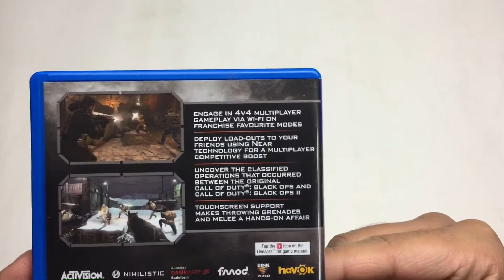Call of Duty Black Ops Declassified (PS VITA) Unboxing